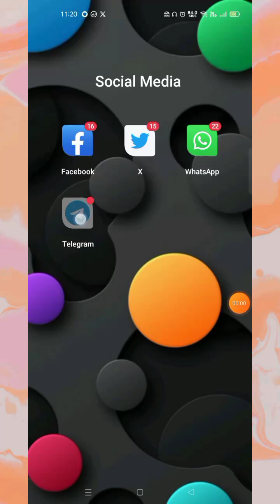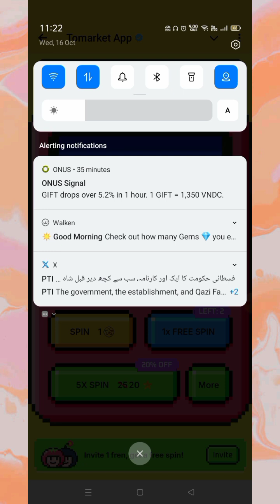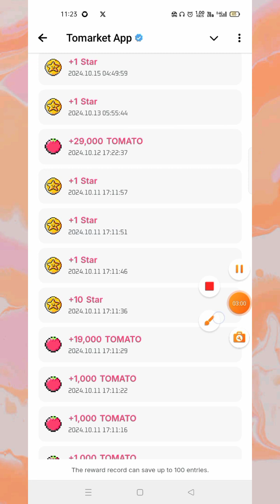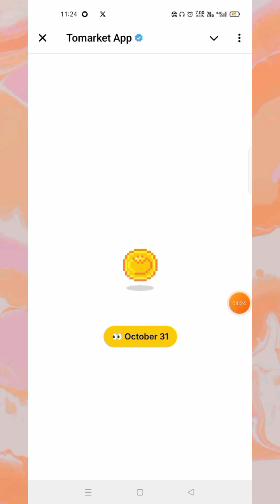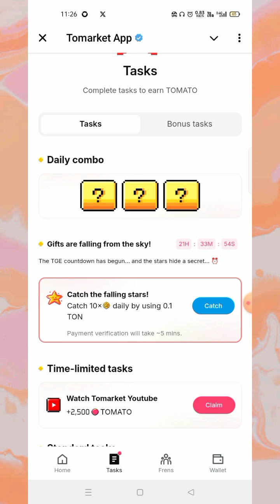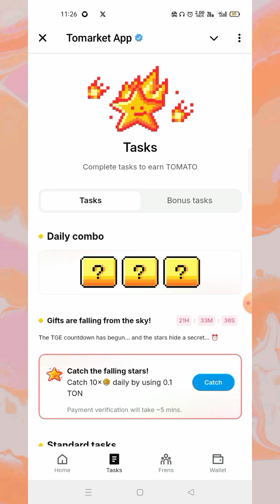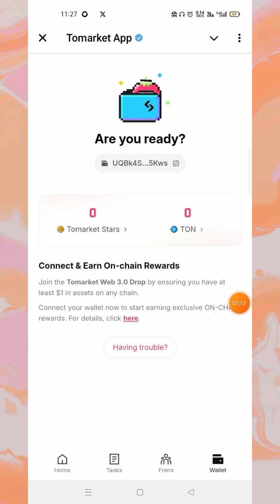Tomarket Update| Tomarket AirDrop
Telegram Airdrop